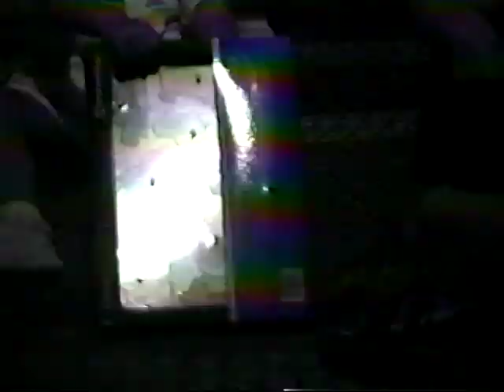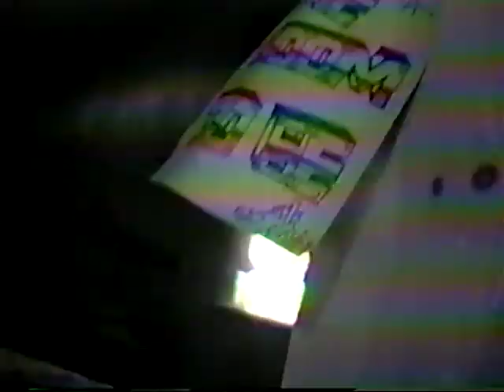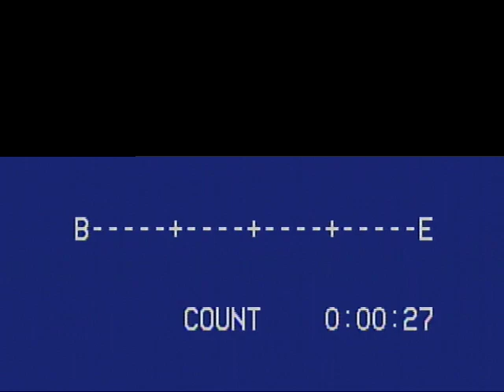1992 - April-August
Hannah’s 2nd Birthday/Easter in Destin with Grandparents (Eagle)
VBS - June
Mackinac Island with Brad, Ann, Lea - July
Higgins Lake with Hendricks Family - August
French at the Airport and Museum - August

Included: Curt, Joan, Brad, Ann, Lea, Craig, Shiela, Stephen, Hannah, Mark, Brenda, Deidra, Dustin, Burt, Shirley, John, Cherie, Meaghan, Jonathon, Mildred.